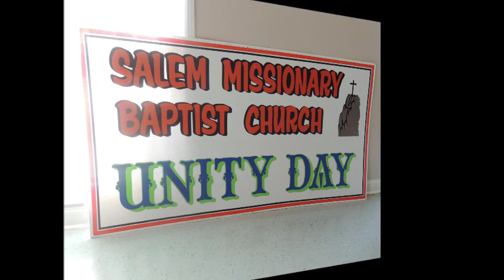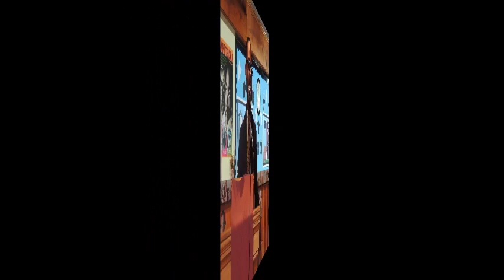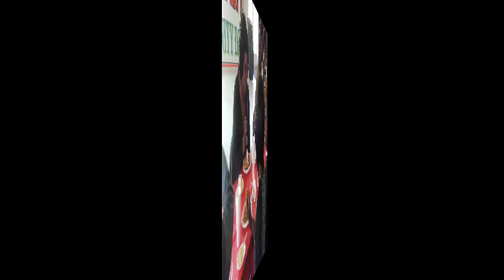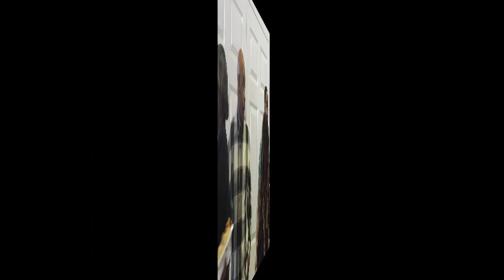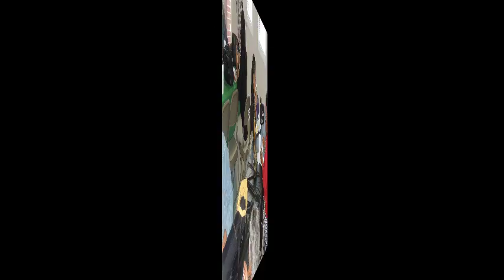Unity Day 2016